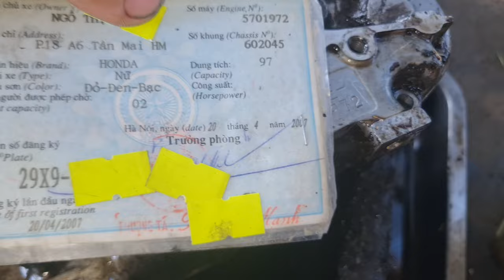(51)phụ tùng Tý Hon 0918 10 40 45 zalo rã máy RS 2007